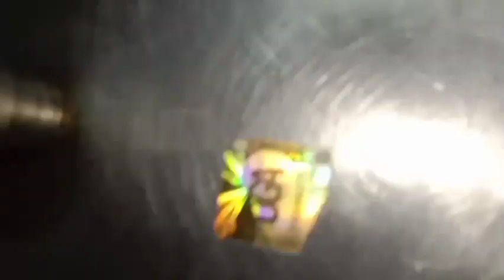పల్లెటూరి స్టైల్లో చేసిన😋మటన్ కర్రీని తింటే ఆ రుచే వేరు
పల్లెటూరి Style లో చేసిన మటన్ కర్రీని తింటే ఆ రుచే వేరు